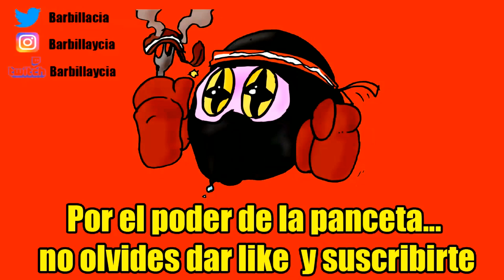RANKLOCKE YO-KAI WATCH 3 #26 ¿el final del Ranklocke? BOSS: Flautista de Malmelín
Empieza el DESAFÍO de YO-KAI WATCH 3 Ranklocked Nuzlocked, Estas son sus NORMAS:
- Sólo puedo llevar yokais en mi grupo del rango que corresponda a mi reloj o inferior (si es rango B sólo puedo llevar yokais rango B o inferior). LOS QUE TE OBLIGAN POR HISTORIA NO CUENTAN.

- sólo puedo llevar y siempre respetando la norma del rango del reloj estos rangos (2 rango S, 2 rango A {rango B o inferior no tiene limitación} LOS QUE TE OBLIGAN POR HISTORIA NO CUENTAN.

- dispondré de 15 vidas, cada vez que acabe un combate con un yokai muerto pierdo una vida, si acabo con 2 yokais muertos pierdo dos etc...

- En combate, cada yokai que muera, puedo resucitar 1 vez, siempre que tenga items para hacerlo (si lo resucito no cuenta como vida perdida).
si muere dos veces en ese combate (cada combate es distinto), el yokai no se puede resucitar y no se puede volver a usar ya que esta muerto definitivamente.

- Cada vez que pierda un yokai porque este esta muerto, pierdo una vida.
pero cuando llegue a 5 vidas o menos puedo usar un yokai para sacrificar y recuperar vidas (SOLO SE PUEDE HACER CUANDO TENGA 5 VIDAS O MENOS).
Yokais sacrificados de cada rango Rango S recupero 3 vidas, rango A recupero 2 y rango b o inferior recupero 1.

- si llego a cero vidas o mueren todos los yokai en un combate SE ACABÓ EL DESAFIÓ.

- Puedo conseguir un yokai de cada zona (el que quiera yo y este dentro de la limitación del rango). puedo darle fruta, usar la pistola o darle comida favorita (La comida solo puedo dársela si decidí en ese capitulo usar objetos (la manzana va aparte).
solo tengo 10 intentos para conseguir un yokai en esa zona (si no se une en esos 10 intentos ya no podré conseguir ese yokai en la zona).
los que se unen por modo historia de forma obligatoria no cuentan.

- Si quiere unirse un yokai  de esa zona, y ya conseguí uno o ya paso lo de los cinco intentos, no podrá unirse.

- En cada capitulo debo decidir si solo puedo usar igno (punto de recuperación) y la cama (para recuperarme) o solo usar objetos para curar yokais: comida favorita, resurrección etc... para tus yo-kais.
si decido objetos, no puedo usar igno ni tampoco la cama (la cama solo se podría cuando te obligue la historia). si decido cama e igno no podría usar objetos.

- NO puedo usar la expedenkai solo cuando me obligue la historia.

- los levels de los yokai, nunca podrán sobrepasar 2 levels por encima de lo recomendado de esa parte de la historia.

Nuestro correo físico:
Barbilla&Cia
Apartado postal 1078
08902 Hospitalet de llobregat
Barcelona

ID PS4: Instvan
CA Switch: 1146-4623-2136